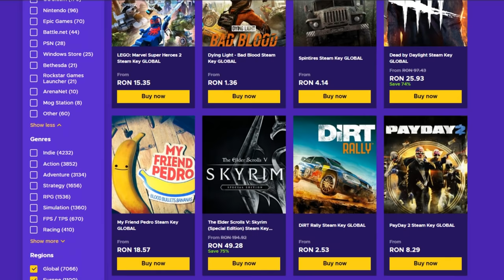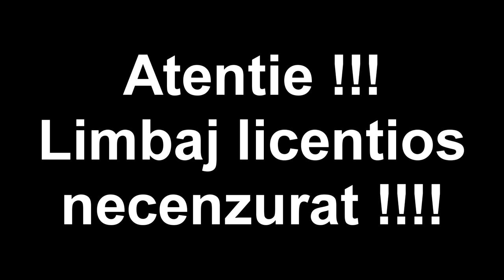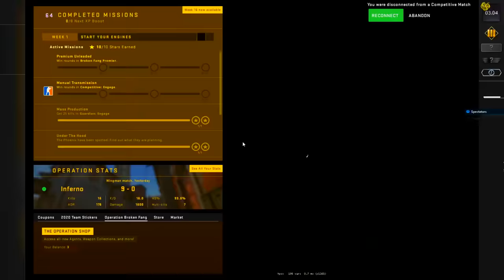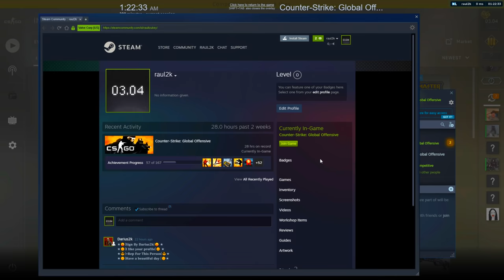Am bagat BANI intr-un cont si am dat cu SPINBOT-ul pe el ! - CS:GO Hacking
Specs :

Pc Gaming :

🎮 Cpu : i7 8700k @5.2 ghz
🎮 Gpu : MSI GeForce GTX 1070 Ti Armor @2100mhz
🎮 Mobo : MSI Z370 TOMAHAWK
🎮 Ram : Crucial 32 GB DDR4 3466 MHz cl18

Pc secundar :

🎮 Cpu : i5 4690kk @4.8 ghz
🎮 Gpu : MSI GeForce GTX 970 @2050mhz
🎮 Mobo : Gigabyte Z97
🎮 Ram : Crucial 16 GB DDR3 2400 MHz cl17

Pc 3 :

🎮 Cpu : Pentium e5200 @2.9 ghz
🎮 Gpu : NVIDIA GeForce 7300 GS
🎮 Mobo : Asrock 775i65g
🎮 Ram : Kingston 4 GB DDR2 466 Mhz cl5

Periferice :

⌚Monitor 2 : Philips 45 inch 4096x2160 60hz
⌚Tastatura : Razer Blackwidow Chroma
⌚Casti : Razer kraken X
⌚Microfon : Superlux E205U